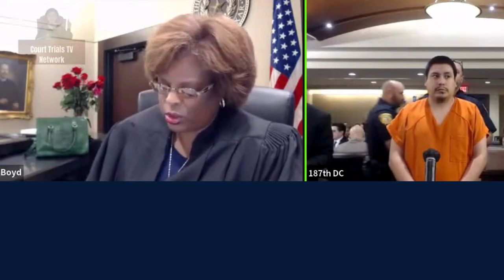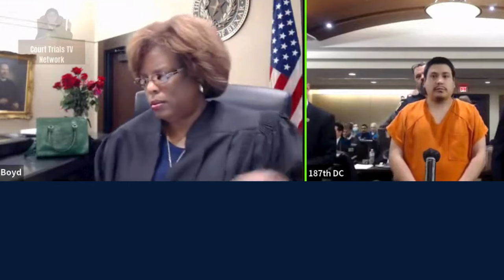Judge Boyd INDECENT EXPOSURE BACK! Facing 10 Years Watch Both Cases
Judge Boyd INDECENT EXPOSURE IS BACK! Facing 10 years Watch Both Cases!
Today we are in Judge Boyd’s courtroom with 2 hearings where the defendant is facing 10 years in prison! As a BONUS I have included the first hearing which was 9 months prior!
Also, I do appreciate all the great comments on my last BACK-to-BACK video!
With a special Thank You to all who donated to my channel via the SUPER THANKS!

You can't go wrong with these great products!
#1 BEST SELLER!  Keychain Breathalyzer BACtrack

#1 BEST SELLER!  Cobra RAD 480i Laser Radar Detector

Welcome to Court Trials TV Network, your ultimate destination for the most riveting and informative coverage of live court videos, high-profile criminal trials, in-depth reporting, and personal analysis of the nation's most important and compelling legal proceedings.

At Court Trials TV Network, we are dedicated to bringing you gavel-to-gavel coverage, providing you with a front-row seat to the courtroom drama that captivates the nation. From the gripping testimonies to the intense cross-examinations, we bring you the real-time action as it unfolds.

This channel does not offer legal advice. All commentary provided is of a speculative nature, and all opinions expressed are solely my own.